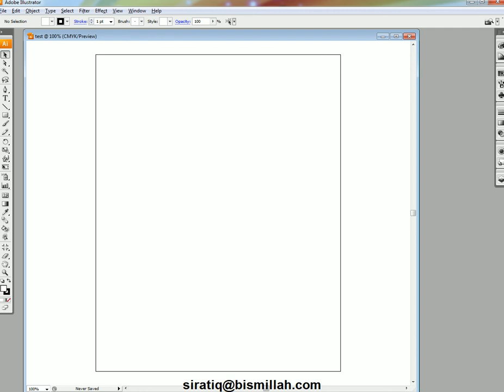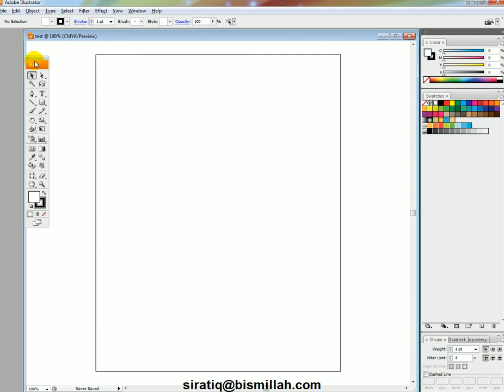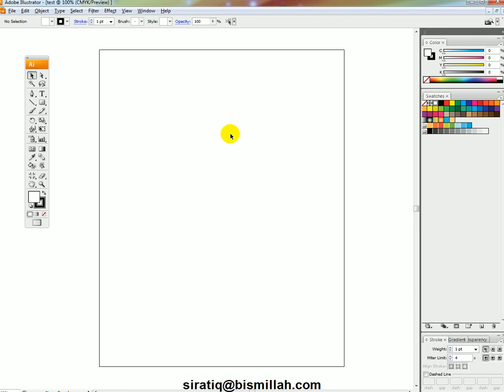workspace.avi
Adobe Illustrator CS3 Training in URDU - Trainer  Atiq ur Rehman